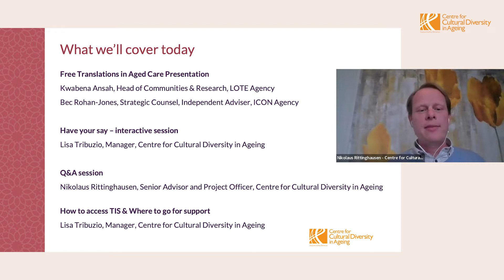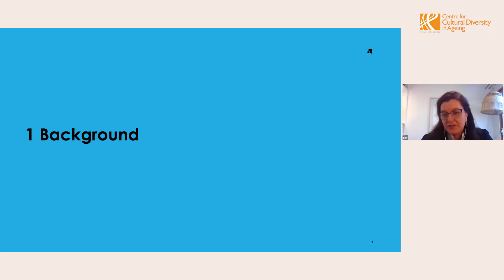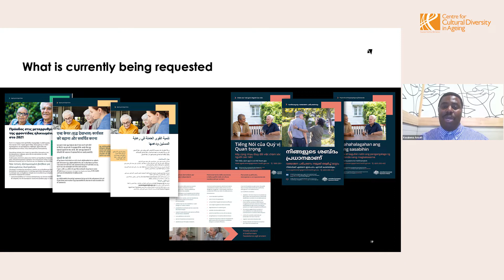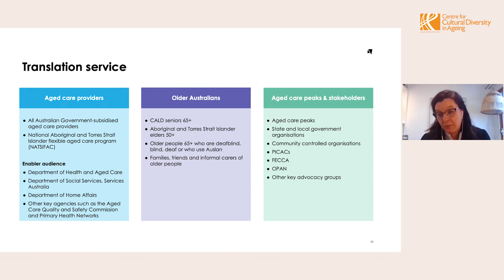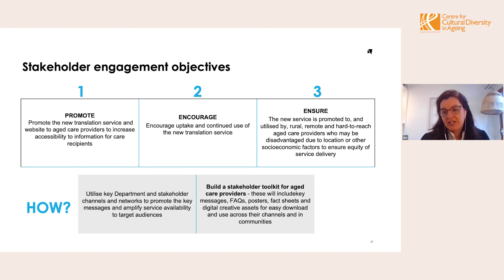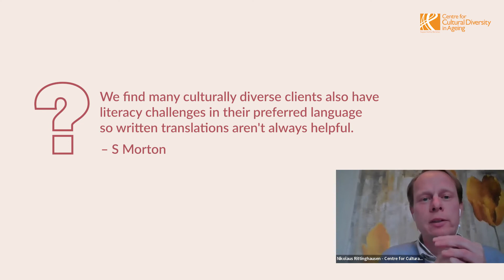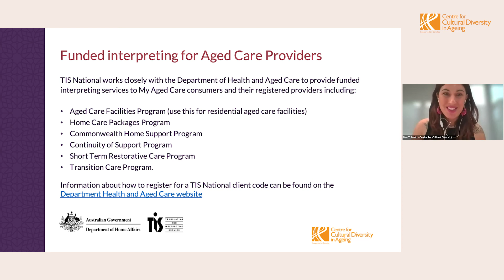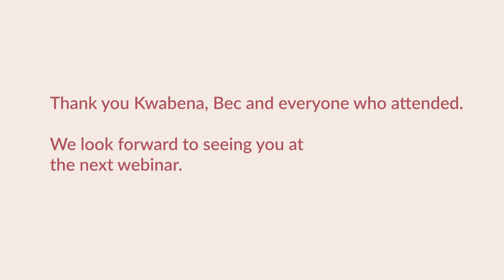Free Translations in Aged Care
This webinar gives participants an overview of the 2021-22 Budget Measure: Connecting older Australians to aged care services - better connecting with diverse audiences.

It aims to produce and translate information to allow aged care providers to communicate key written messages to their consumers in languages other than English and in other accessible formats, free of charge.

CONTENT
0:00 |  What we'll cover today
0:59 |  Quick diversity stats
2:43 |  Introducing the presenters
3:51 |  Free Translations in Aged Care Presentation
23:22 |  Q&A
30:05 |  TIS funded interpreting services
30:44 |  Immediate phone interpreting
31:04 |  On-site, video & pre-booked phone interpreting
31:53 |  Diversity Webinar Series 22-23
32:55 |  Have your say to improve the aged care system
33:27 |  Inclusive Service Standards portal
33:51 |  The Centre's practice guides & poster

⬇️ To download the presentation slides and for more information about the Diversity Training Series go